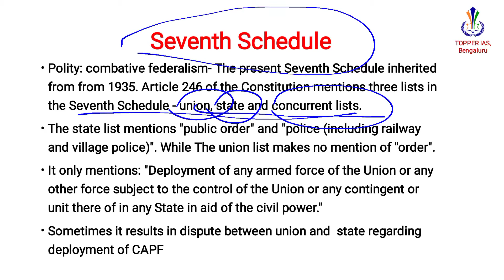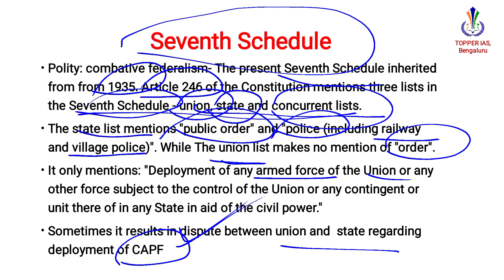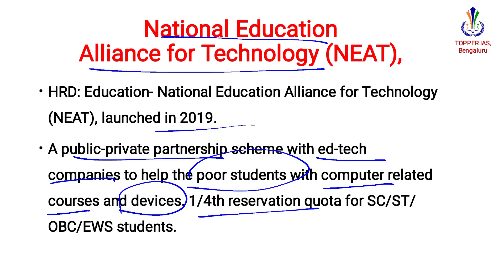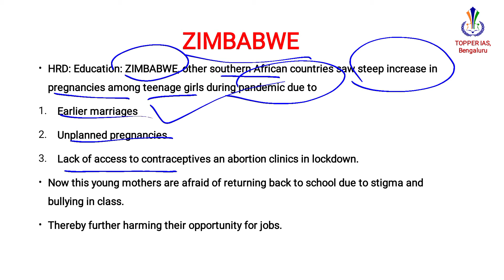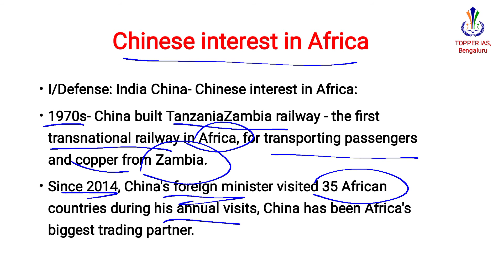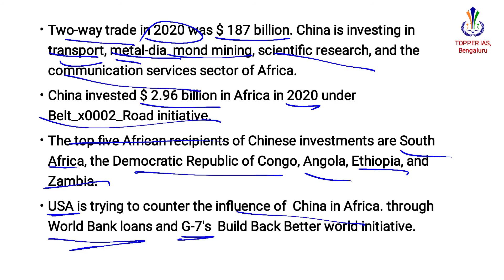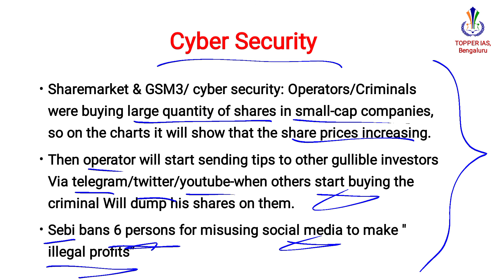Daily Current Affairs (UPSC/KPSC) - The Hindu Analysis by Topper IAS - 20th January 2022